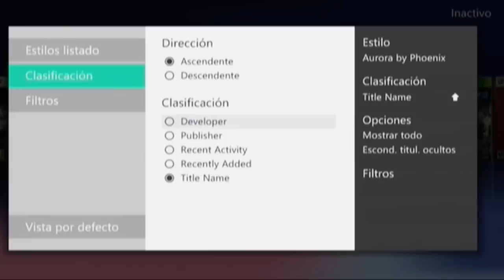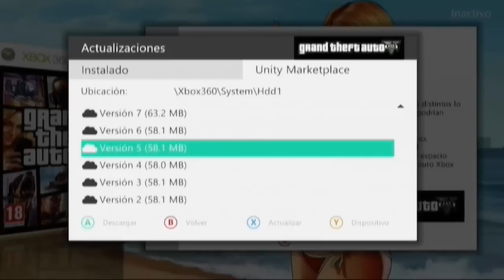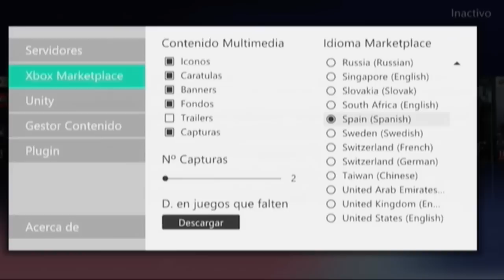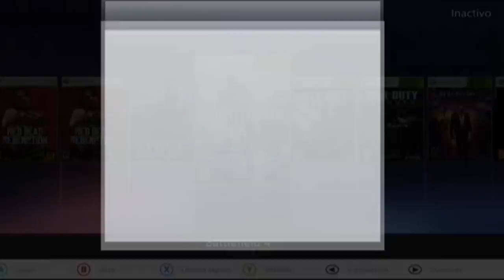AURORA 0.1A Xbox360 RGH ESPAÑOL - By Phoenix - RealModScene.com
ETIQUETAS (Ignorar Esto):

Dashlaunch xbox360 RGH
AURORA 0.1A BY PHOENIX
AURORA 0.1A
AURORA 0.1A BY PHOENIX español
AURORA 0.1A BY PHOENIX ESPAÑOL RGH
AURORA 0.1A BY PHOENIX 2014
AURORA 0.1A BY PHOENIX RGH 2014
RGH XBOX360 2014
Siestema operativo xbox360 rgh
aurora 0.1a.1 español
AURORA 0.1A BY PHOENIX | RealModScene.com
Aurora 0.1a.1 -Atualizando online direto do RGH
New Aurora 0.1a by Phoenix Dash for discless xbox 360's
EL MEJOR DASH MAQUINERO (AURORA)
Aurora.0.1A-Update-1 -Trocando plano de fundo RGH
Aurora - Configuracion de Link
aurora 0.1a.1 español tutorial